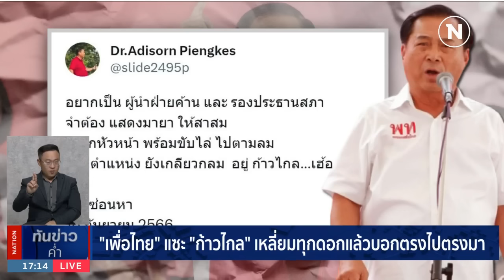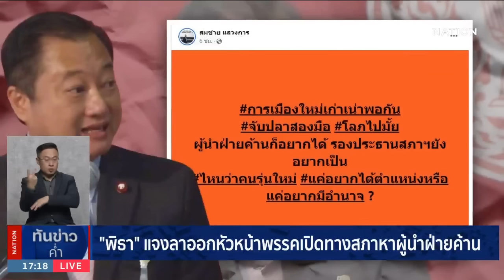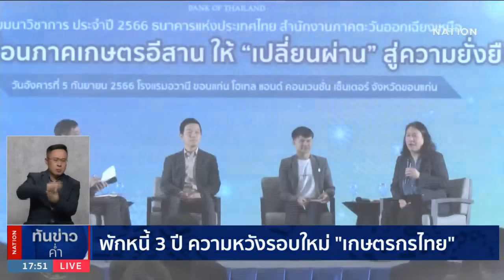เนชั่นทันข่าวค่ำ | 16 ก.ย.66 | FULL | NationTV22